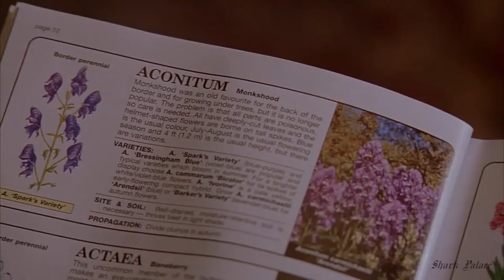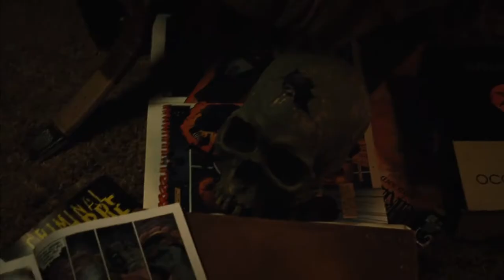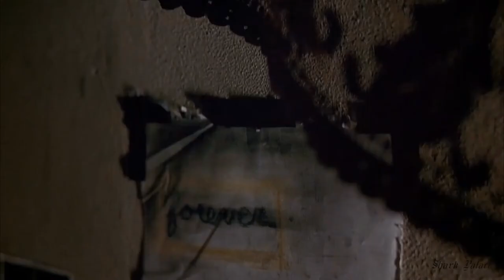Deftones - Change (Remade)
Movies:Jennifer's Body and Ginger Snaps(2000)
Two of my favourite movies!
With the song Change from the Deftones !
Remade because i didn't like the first version anymore